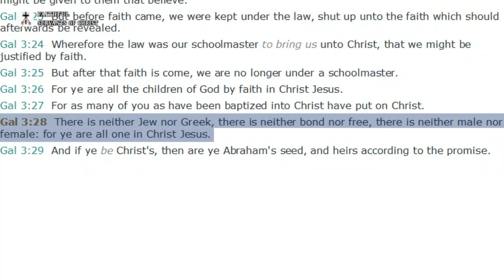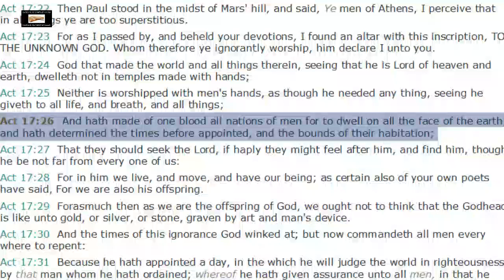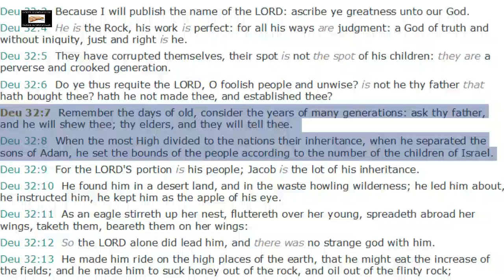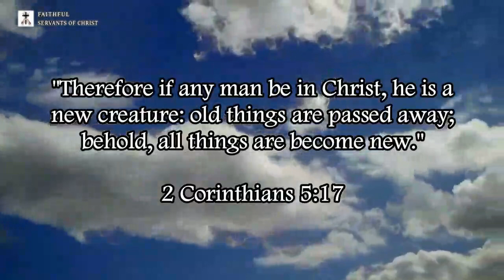2 Scriptures Twisted By Racial Integrationists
Acts 17:26 and Galatians 3:28 are the two scriptures that are commonly twisted to promote racial integration and miscegenation.